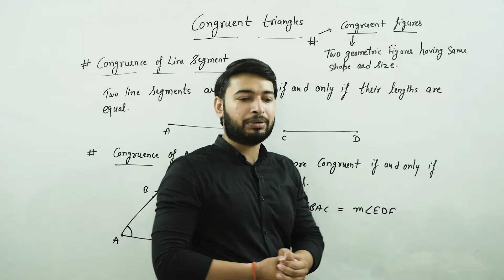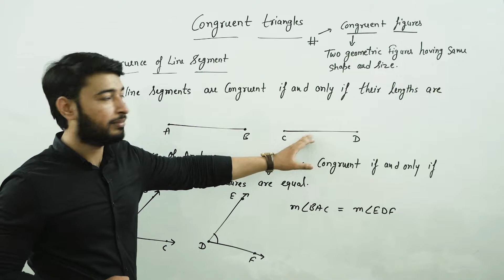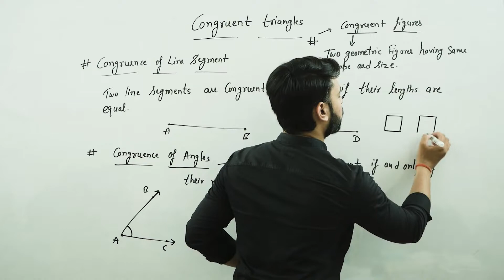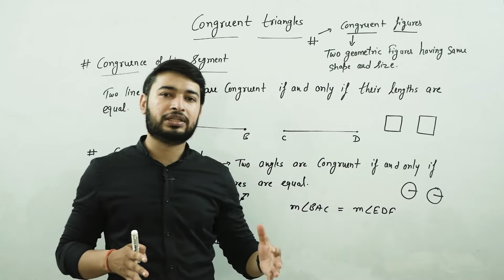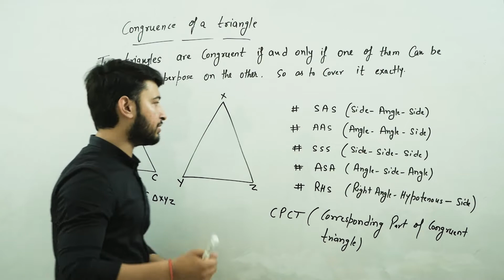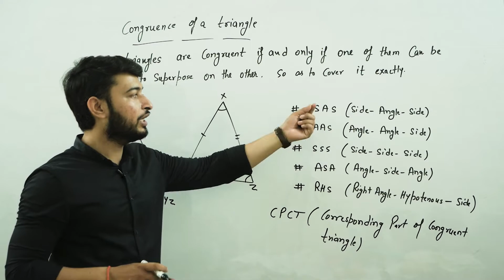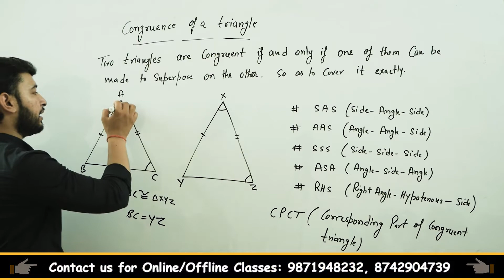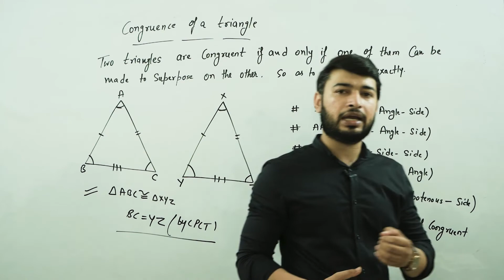Triangles Part - 1 |Basic Introduction of Triangles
Triangles Part - 1 |Basic Introduction of Triangles| Class9 Triangles Pratyangira Institute